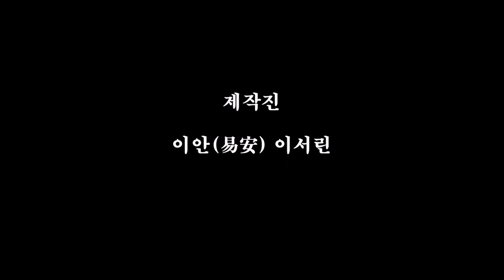숯정화,블랙커피정화,소금물정화법 charcoal purification [도깨비불운명학연구소]